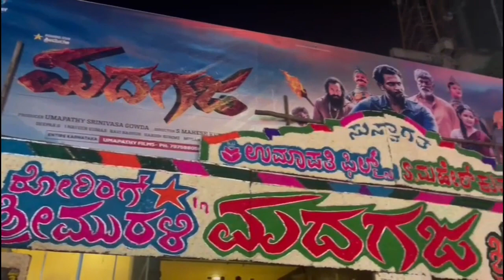Madagaja Got Good Response